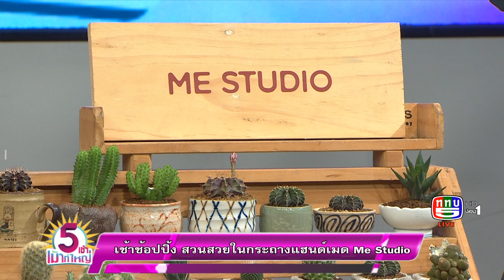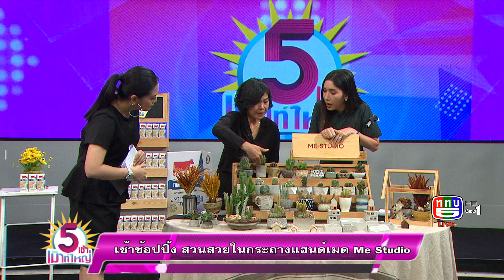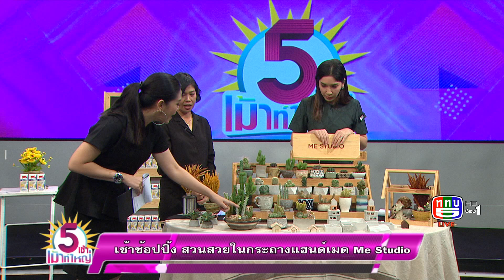(3/3) 5 เช้าเม้าท์ใหญ่ | เช้าช้อปปิ้ง พบกับสวนสวยในกระถางแฮนด์เมด Me Studio | 11 มิ.ย.62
รายการ 5 เช้าเม้าท์ใหญ่ ดำเนินรายการโดย แฟรี่ ศุภัคญาฎาร์ อัครวัฒนะอังกูร , ลูกน้ำ ปาจรีย์ สวนศิลป์พงศ์ ทุกวันจันทร์ - ศุกร์ เวลา 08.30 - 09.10 น. ช่อง 5 กดหมายเลข 1